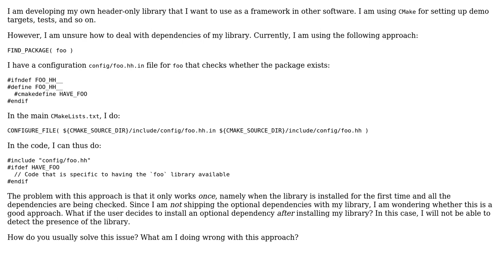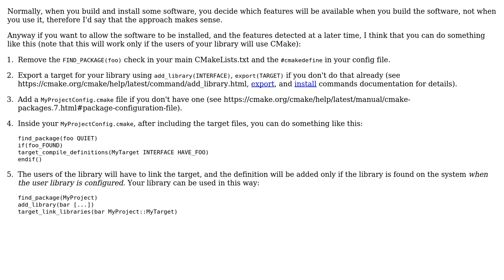Software Engineering: How to control optional dependencies of a header-only library in `CMake`?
With thanks & praise to God, and with thanks to the many people who have made this project possible! | Content (except music & images) licensed under CC BY-SA | Music | Images & others | With thanks to user Gnosophilon user Daniele E. Domenichelli and the Stack Exchange Network Trademarks are property of their respective owners. You are responsible for your own actions.